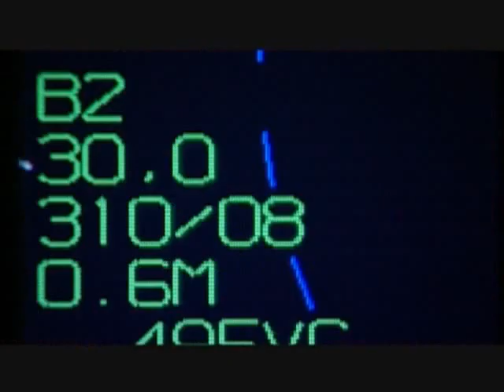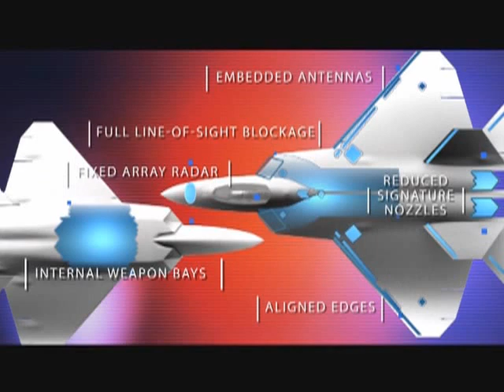F-22 Raptor Power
Operational
Relevant
Revolutionary

The Lockheed Martin/Boeing F-22 Raptor is a fighter aircraft that uses stealth technology. It is primarily an air superiority fighter, but has multiple capabilities that include ground attack, electronic warfare, and signals intelligence roles.
Max speed: Mach 2+
with Supercruise: Mach 1,5
Flight height: 65,000 feet
Thrust vectoring
allmost all from wikipedia

#82 - Top Favorited (Today) - Autos & Fahrzeuge